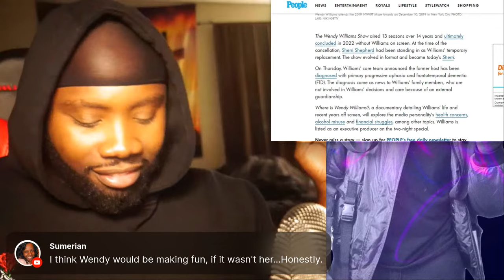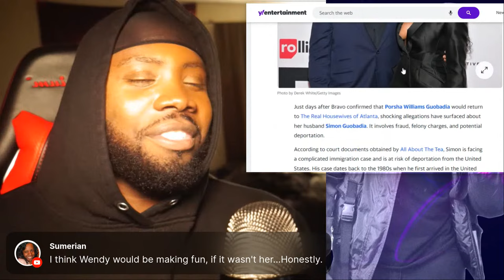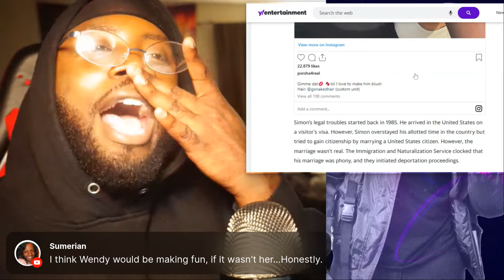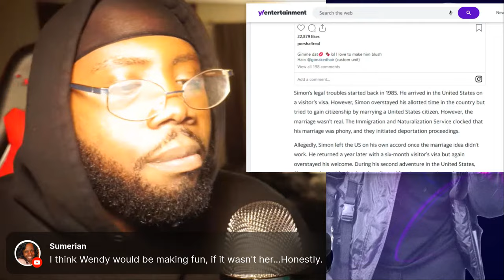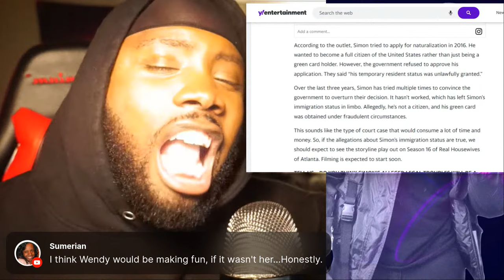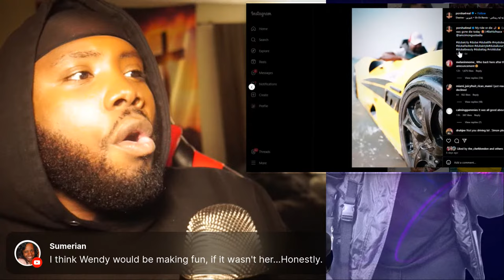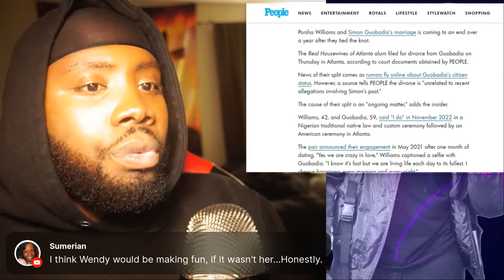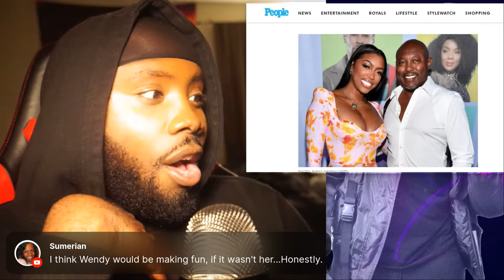Porsha Williams Divorces Scamming Immigrant Husband as he faces Deportation and FBI Investigation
All commentary on this channel are just opinions and none of what's stated should be seen as complete facts. Everything is Alleged.